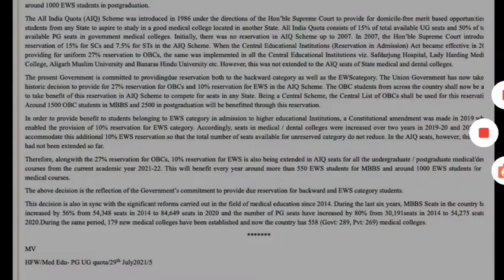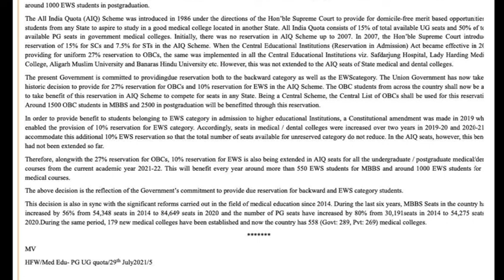NEET UG 2021 56% MBBS Seats increment - 558 Medical Colleges for MBBS - MENTOR PLUS